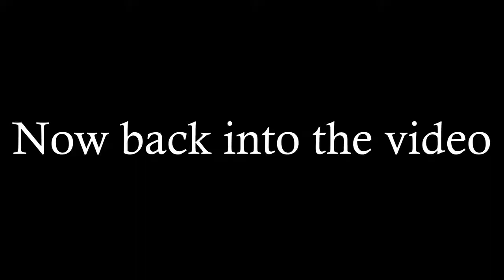A Brand New Series Episode #1 of the Fleetwood Town FC Career Mode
A BRAND NEW SERIES! After some deliberation I have decided to start a new series. I have decided to go with Fleetwood Town FC out of EFL League One. It is quite the exiting beginning as we figure out the team style as well as the team moving forward.